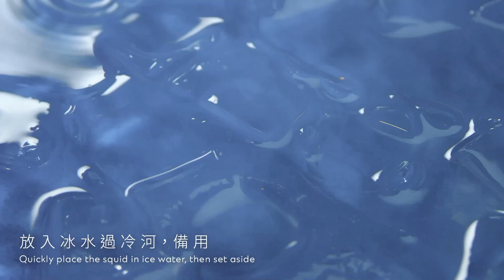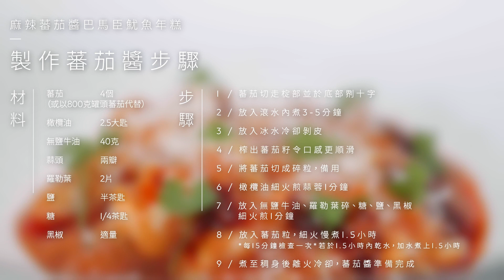【渣打「優先理財」呈獻：宅日學煮食 】第一集：麻辣蕃茄醬巴馬臣魷魚年糕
想約家人好友相聚，但又未book到心水餐廳? 不如親自下廚，將米芝蓮餐桌帶到屋企。
渣打「優先理財」特別邀請2021「亞洲50最佳餐廳」VEA行政總廚及創辦人Vicky，一連三集傳授私藏家居食譜，教你善用簡單食材，將居家小菜提升至專業級數！

Vicky多年來受多位名師啟蒙，鍛練出紮實廚藝，揉合中法菜系精髓，創作出賞心悅目嘅匠心美饌，渣打亦同樣明白專業見解嘅重要性，並致力為你提供從你角度出發嘅Wealth insights。

年幼受家庭下廚嘅薰陶，尤其是拜訪來自上海嘅外祖母時，上海年糕總係座上菜，所以本集Vicky將以西式煮法嘅蕃茄醬配搭上海年糕，以酸甜鹹辣，帶領各位品嚐Vicky小時候回憶嘅味道。